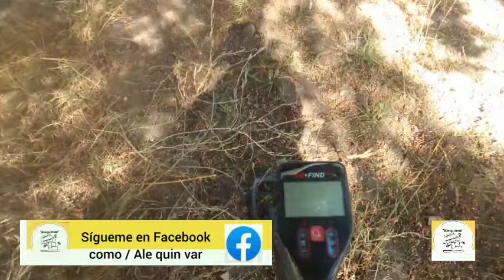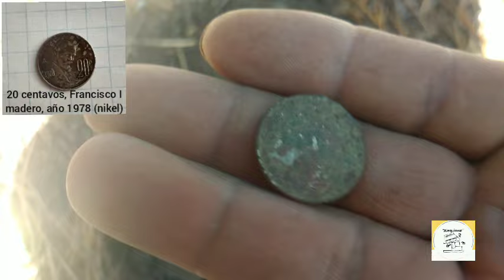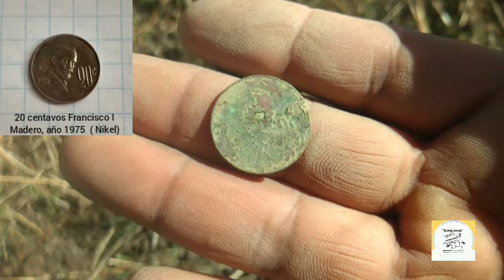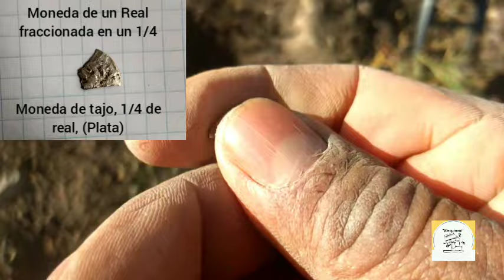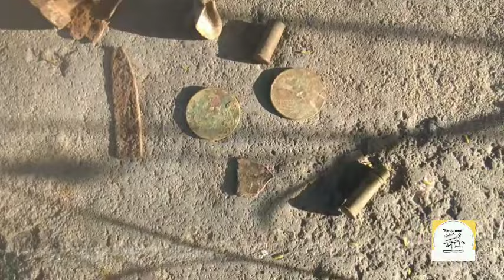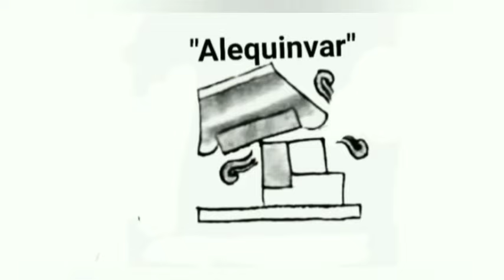La primera salida del año 2024 y nos sorprende el fuerte viento.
En está nueva aventura de inicio de año nos sorprende al llegar al sitio que vamos a explorar un fuerte viento el cuál estuvo hasta llegar la tarde, pero eso no nos impidió para andar el la búsqueda.